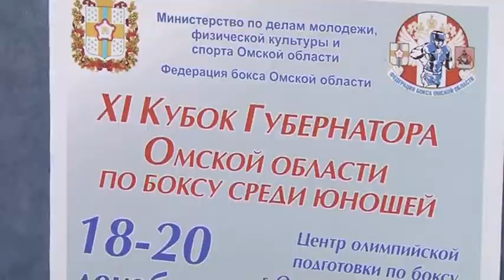Xl открытое первенство среди юношей по боксу «Кубок Губернатора Омской области»